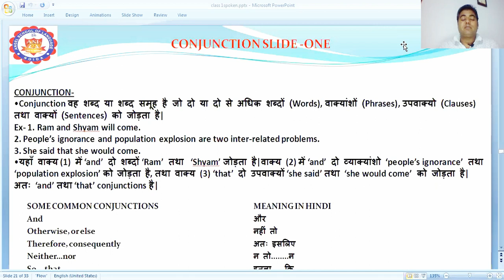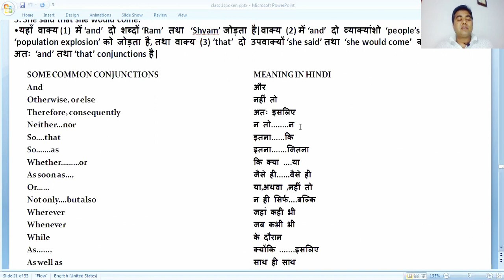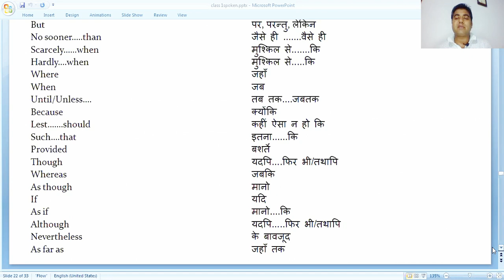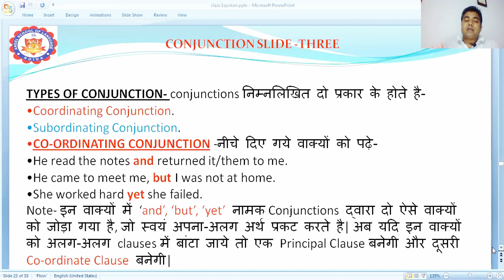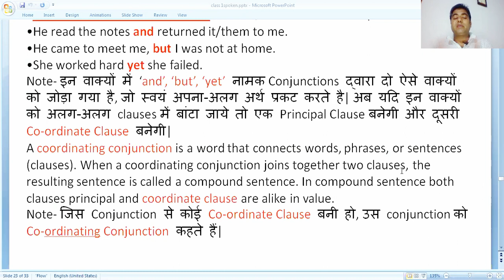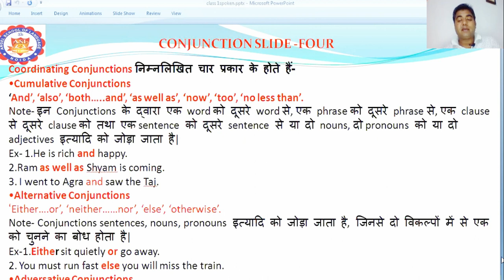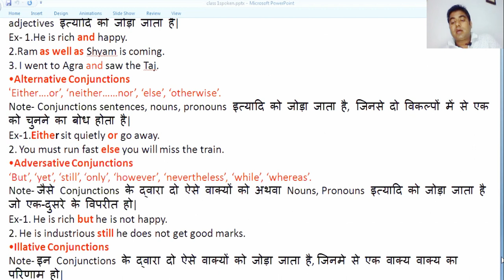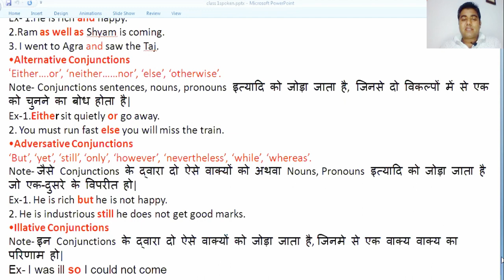conjunction | Coordinating conjunctions | Subordinating conjunctions | Part - 01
Hello, friends, this video is gonna be very important to those who have doubts about conjunctions. It will help understand the differences between coordinating and subordinating conjunctions. Watch all three parts of conjunctions in order to make it easy to use not only in spoken English but also in correspondence.